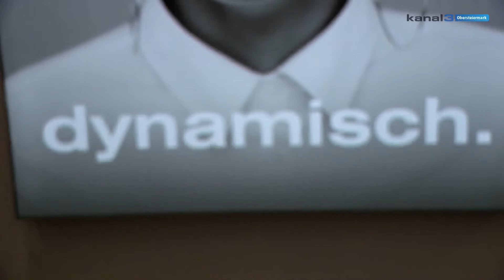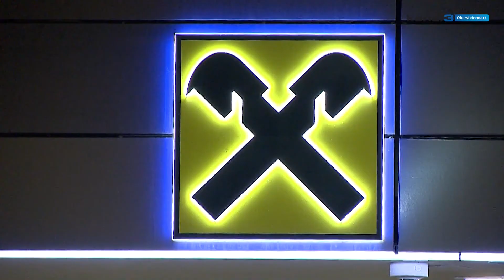Raiffeisenbank Aichfeld: Eröffnung Kompetenzzentrum Knittelfeld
Die Raiffeisenbank Aichfeld hat ihre Hauptanstalt in Knittelfeld erweitert. Im neuen Kompetenzzentrum wurden die Bereiche Firmenbank, Wohnbaubank und Private Banking Murtal zusammengeführt. Damit hat die Genossenschaft auf das geänderte Kundenverhalten reagiert.

© Kanal3
ausgestrahlt am 20. Februar 2020